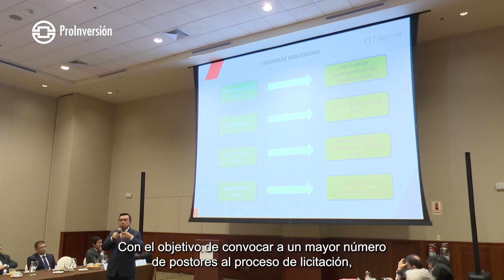Resumen Market Sounding Ferrocarril Huancayo – Huancavelica